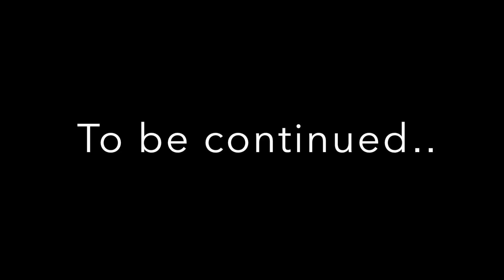How to make kamen rider mask 7 仮面ライダーのマスクの作り方７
How to make kamen rider mask 7　（English subtitles)

仮面ライダーマスクの作り方　（英語字幕版）その7です。

マスクのテンプレートは、Dali DIY様が公開しているものをお借りしました。